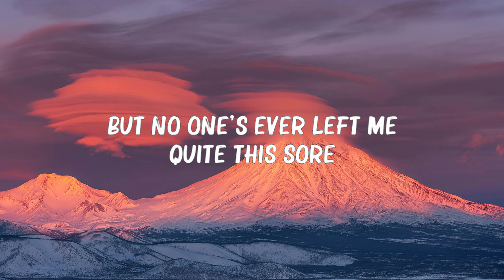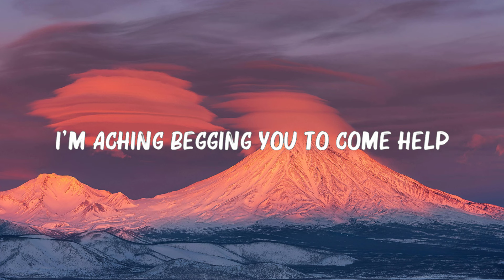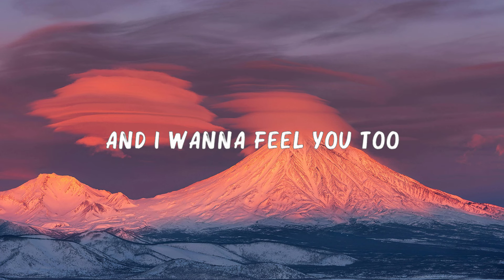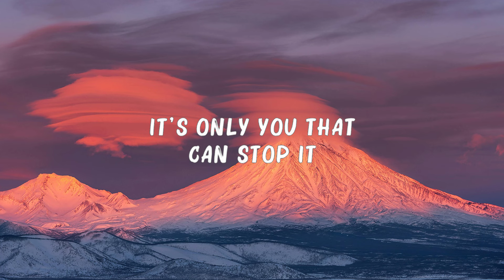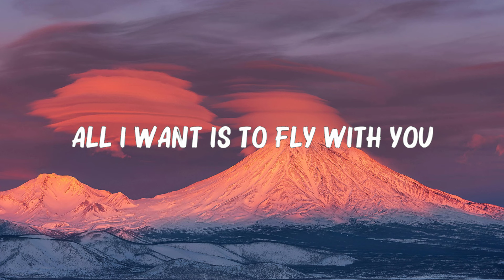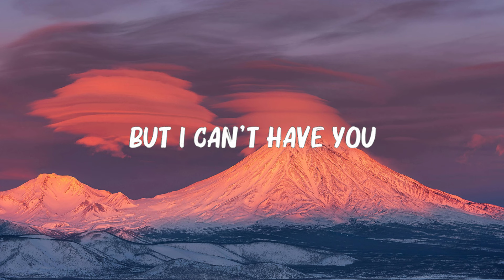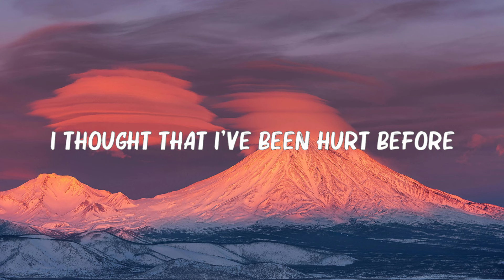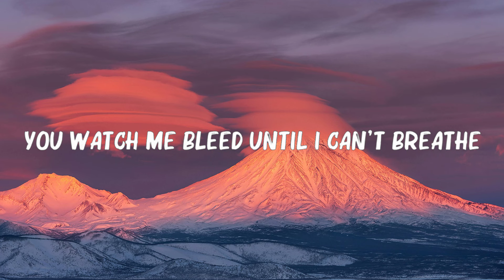Shawn Mendes - Stitches (Lyrics) | Anne-Marie, James Arthur,...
Shawn Mendes - Stitches (Lyrics) | Anne-Marie, James Arthur,...(Mix Lyrics)